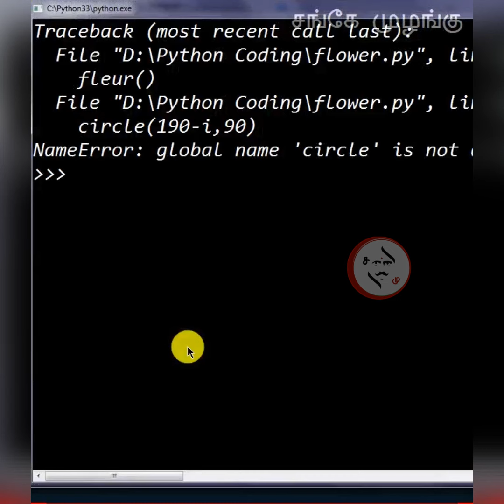Drawing a flower with python using turtle module | SM | Sanke Muzangu